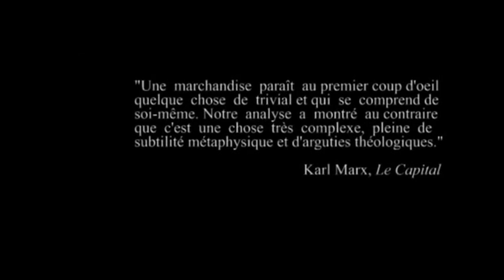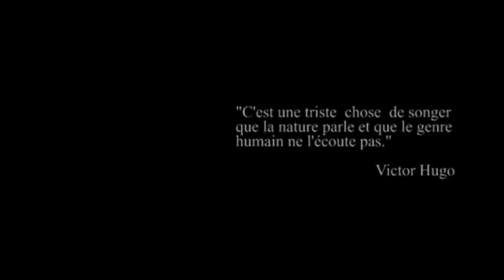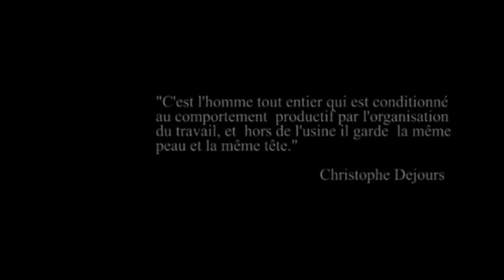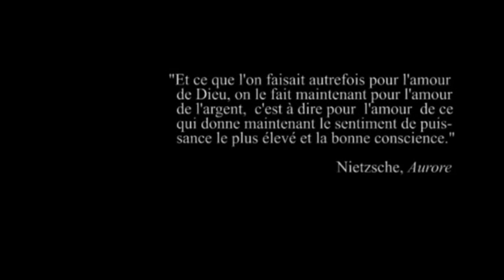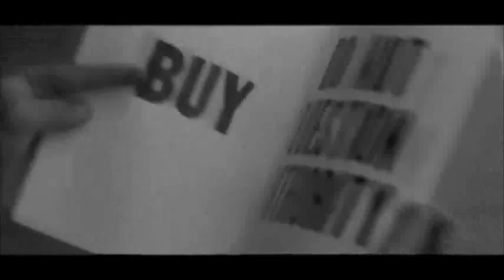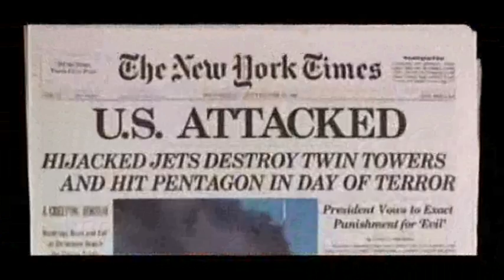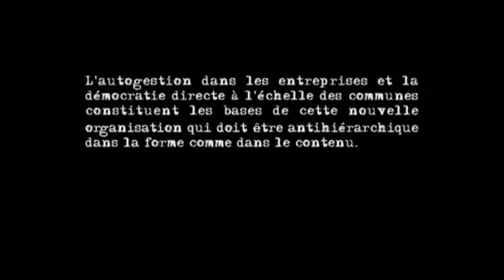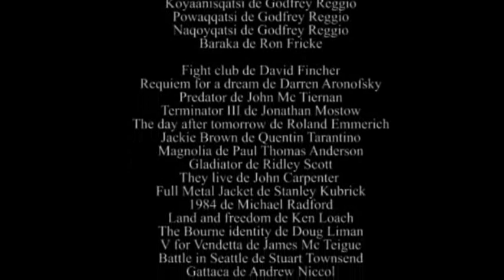jon jonquil revolution at sound system(myal sound system)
remix 2014 jonquil avec myal sound system